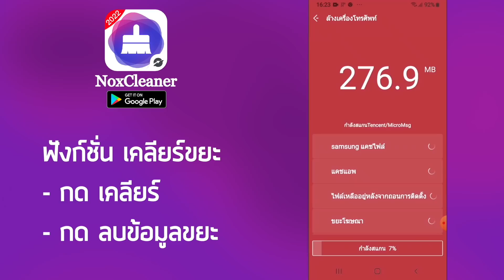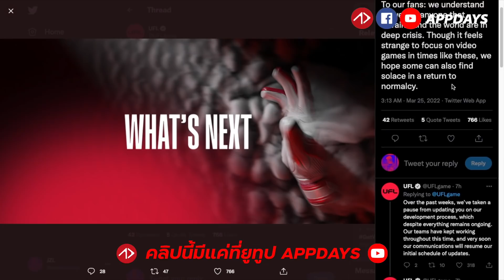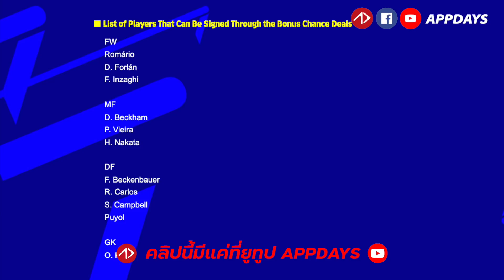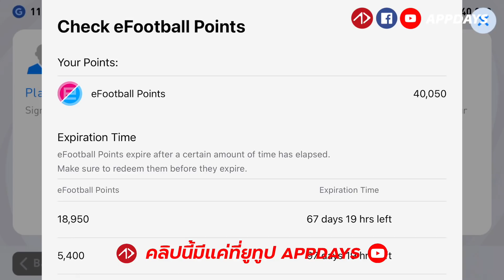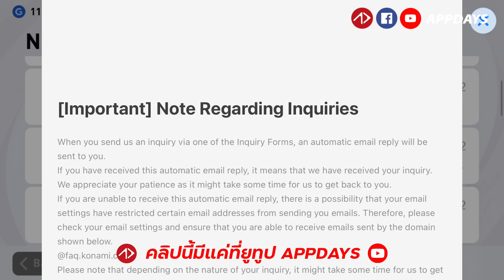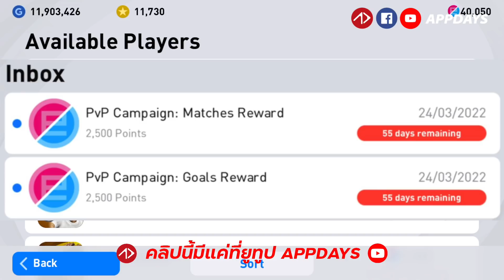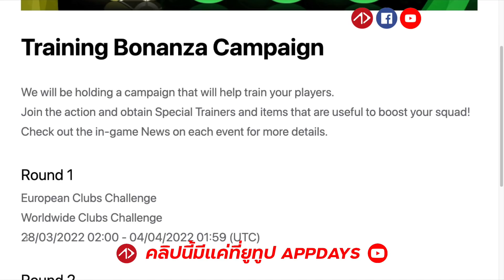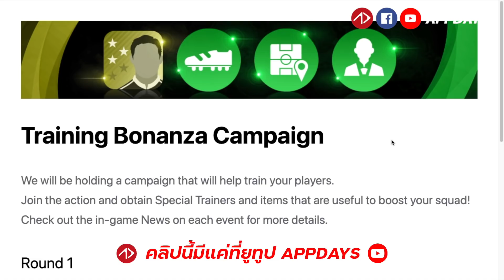แจกยับ x10 | อัพเดทตัวเต็มใกล้เข้ามาแล้ว | อัพเดเกมบอล eFOOTBALL, PES2021, UFL, GOALS